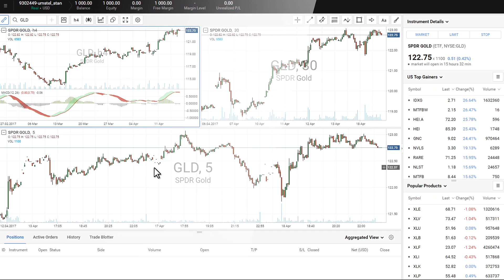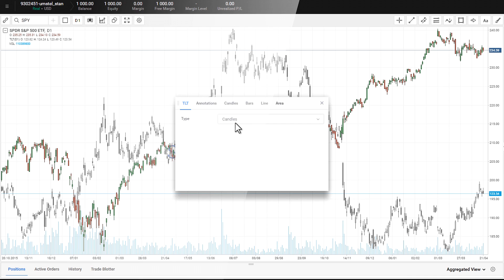5 tips to use UMSTEL platform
UMSTEL features the fastest industry, web based financial charts and advanced technical analysis tools.

*Multichart mode
*Linked charts
*Margin and Cost controller
*Trading from chart
*One click Trading
*Watchlist
*Realtime updated Tops